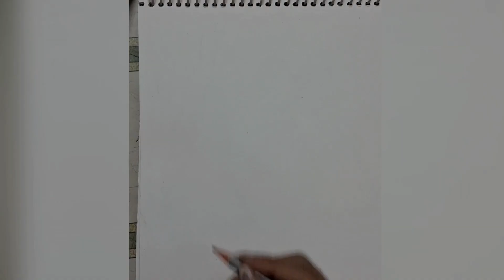watercolor tutorials || Radha Krishna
Hello everyone! Today's  video is radha krisha  painting in watercolour...hope you like it...🙂